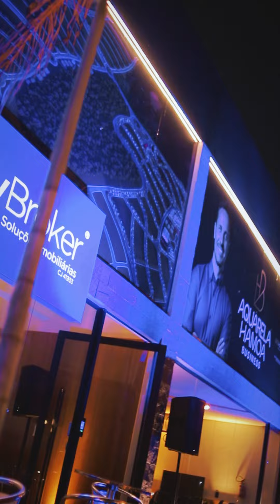Inauguração da My Broker Jataí: Um Novo Marco no Mercado Imobiliário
Acompanhe os melhores momentos da inauguração da My Broker em Jataí, uma das imobiliárias que mais cresce no Brasil, agora presente na cidade! O evento contou com a presença de sócios, parceiros e convidados especiais, celebrando o início de uma nova fase no mercado imobiliário local. Descubra como a My Broker promete transformar vidas com inovação, atendimento personalizado e oportunidades de negócios. Não perca este grande marco para Jataí!